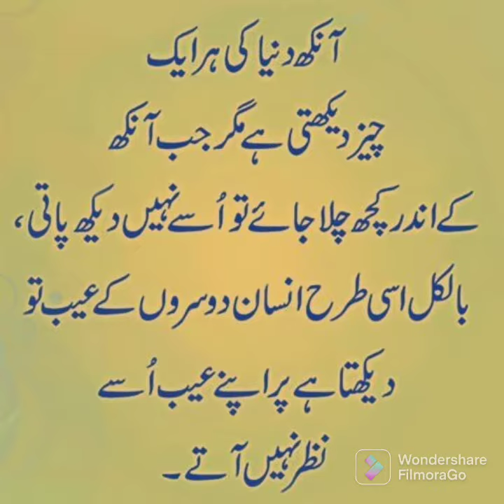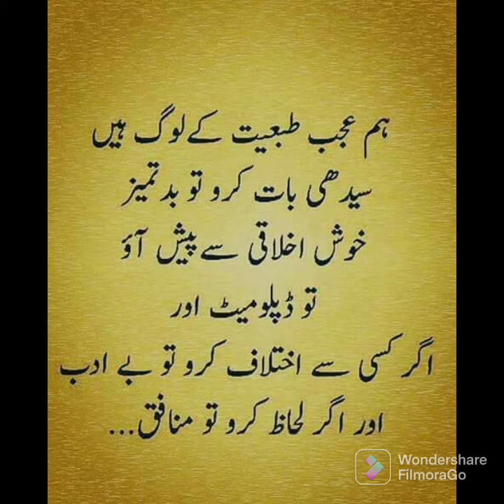motivation Urdu .learn urdu